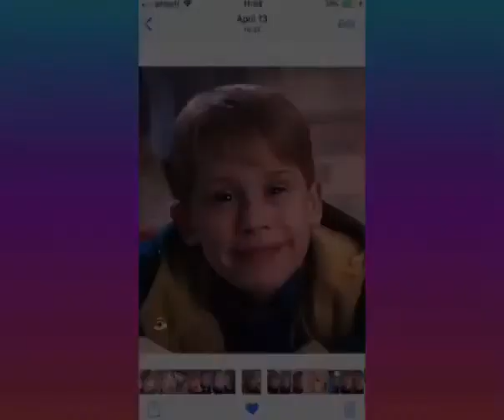100s of images of Macaulay culkin (as a kid) read description.♥️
Tons & tons of images
All these photos have been in other compilations. But that does not mean there will be no more compilations. There will be lots & lots of more compilations coming up soon with no repetitive photos in there.
This video is best for on TV.
~Macaulay extra~
First music: He plays me the best rythms
2nd music: chasing the port chains
3rd music: she is my best treasure